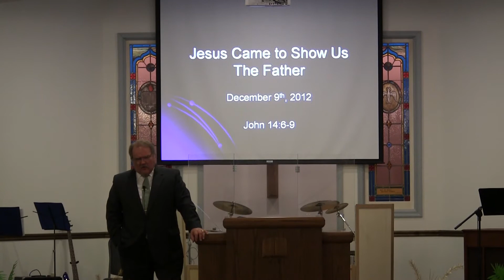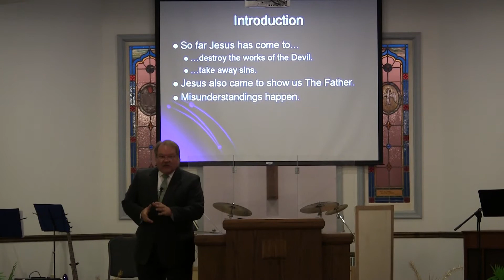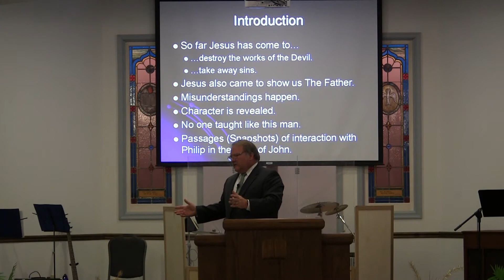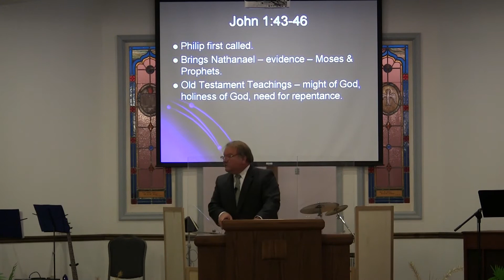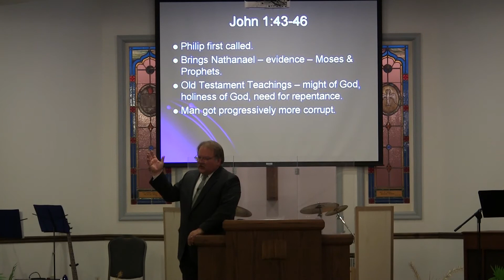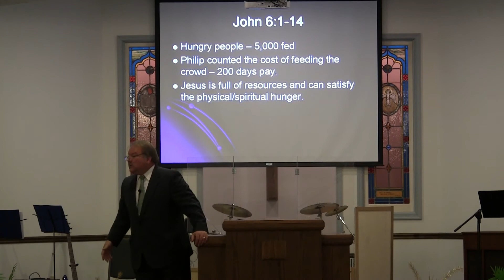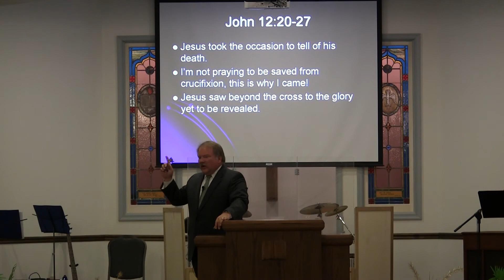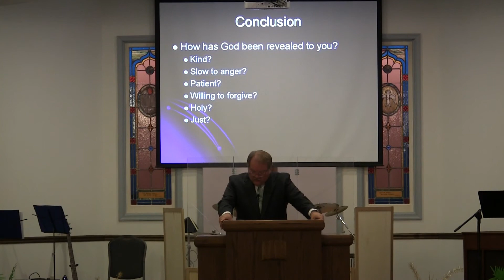20121209 - AM - Jesus Came to Show Us The Father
December 9th, 2012 - AM
Pastor Jeff Kettering